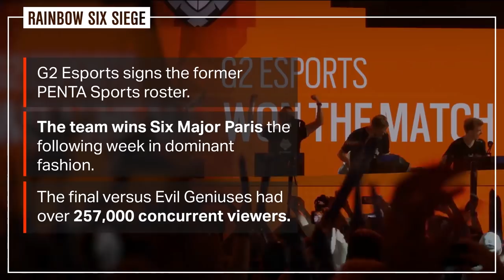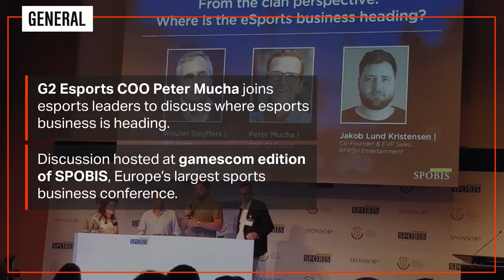August in Review: G2 Esports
With gamescom activities, our Six Major Paris victory, and 100,000 YouTube Subscribers, August was a very succesful month for G2 Esports! Catch up on anything you might have missed in this month's Review!